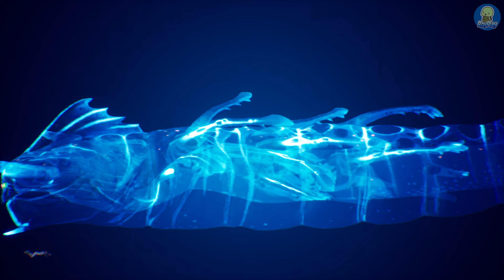Subnautica Sea Monsters Size Comparison (feat. below zero)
This is a size comparison video of the Subnautica sea monster.
Monsters from Below Zero are also included.
Marine life always makes us nervous.